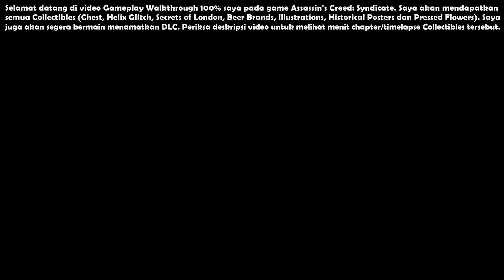Assassin's Creed Syndicate (100% Synchronization) Indonesia #35 - (Sequence 09 Memory 03)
Assassin's Creed Syndicate (100% Synchronization) Indonesia #35 - (Sequence 09 Memory 03) [Full HD 1080p 60FPS]

Selamat datang di video Gameplay Walkthrough 100% saya pada game Assassin's Creed: Syndicate. Saya akan mendapatkan semua Collectibles (Chest, Helix Glitch, Secrets of London, Beer Brands, Illustrations, Historical Posters dan Pressed Flowers). Saya juga akan segera bermain menamatkan DLC. Periksa deskripsi video untuk melihat menit chapter/timelapse Collectibles tersebut.